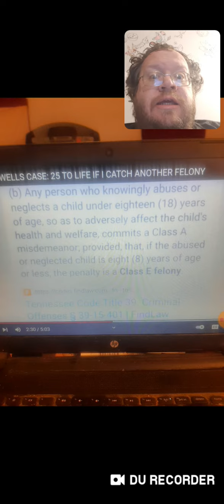Tennessee Law In Summer Wells Case - Danny the Man Parker